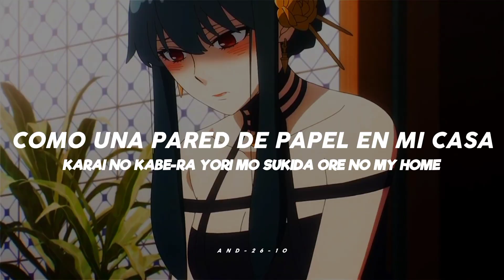"Gal cho kawai" — Gal shake pepper letra español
↳    ▌│█║▌║▌𝑨𝒓𝒕𝒊𝒔𝒕𝒂 ║▌║▌║█│▌

            GAL – Shake pepper

↳ Fondo:

𝑨 𝑪𝑶𝑵𝑻𝑰𝑵𝑼𝑨𝑪𝑰𝑶́𝑵, 𝑴𝑼𝑪𝑯𝑶 𝑻𝑬𝑿𝑻𝑶… ↴

⇀ La finalidad del video es el entretenimiento.
No tengo intención de ofender a nadie.

⇀ Si una de las canciones es de tu pertenecía, y no deseas eliminarlo del video, comenta y lo haré.

⇀ Si tengo algún error en la traducción, favor de comentar.

⇀ Agradezco mucho su apoyó.

𝑳𝒂 𝒎𝒖́𝒔𝒊𝒄𝒂 𝒏𝒐 𝒆𝒔 𝒅𝒆 𝒎𝒊 𝒑𝒓𝒐𝒑𝒊𝒆𝒅𝒂𝒅.
𝑬𝒍 𝒄𝒓𝒆́𝒅𝒊𝒕𝒐 𝒂 𝒍𝒐𝒔 𝒂𝒖𝒕𝒐𝒓𝒆𝒔 𝒆𝒔𝒕𝒂́ 𝒆𝒏 𝒍𝒐𝒔 𝒗𝒊𝒅𝒆𝒐𝒔, 𝒐 𝒆𝒏 𝒍𝒂 𝒅𝒆𝒔𝒄𝒓𝒊𝒑𝒄𝒊𝒐́𝒏.

𝓐𝓱𝓸𝓻𝓪 𝓽𝓸𝓬𝓪 "#"